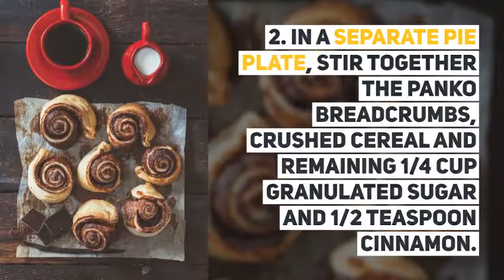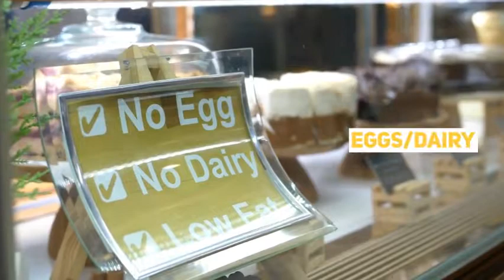How To Cook ? Crunchy French Toast Sticks Recipes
Crunchy French Toast Sticks Recipes

It is delicious, delectable, mouthwatering, tasty, delightful, gorgeous, lip smacking, yummy, wonderful in taste and aroma; never unappetizing, unappealing, or tasteless. Think of a scrumptious pie is very appetizing, pleasing to your taste; your sense of taste. Sec is another way to say medium dry, un-sweet.